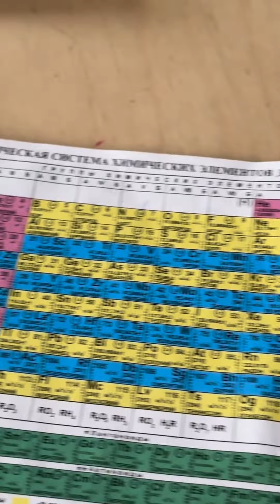SATILDI!!!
Úy jay reklama xizmeti.
Jay satıp alıw hám satıwǵa kómeklesemiz.
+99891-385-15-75